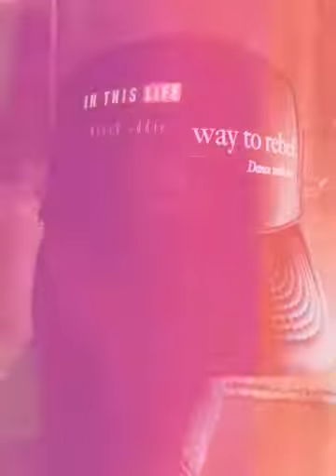ありがとうを伝えたい 作詞作曲 板谷浩臣